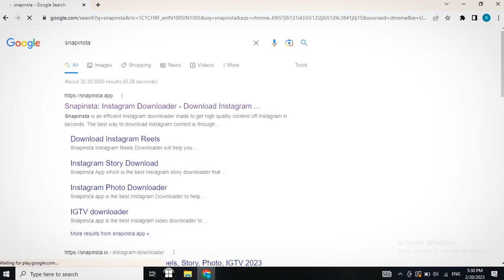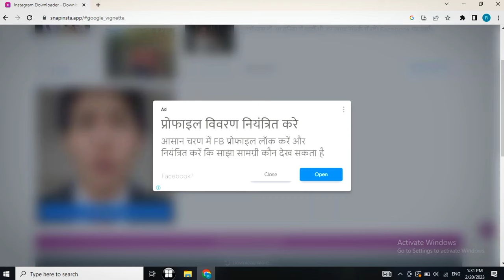4K Quality Instagram Reels Download | How To Download Reels in High Quality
Download instagram reels in HD Quality | Instagram video download kaise kare | How to download instagram reels in high quality.